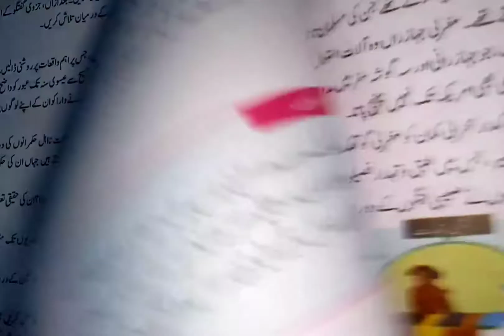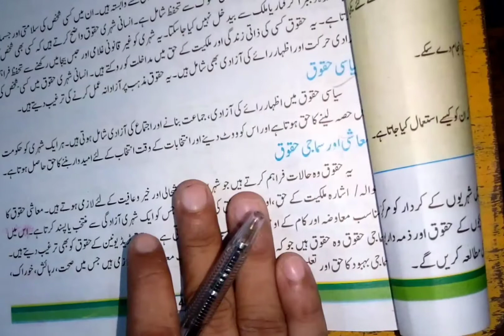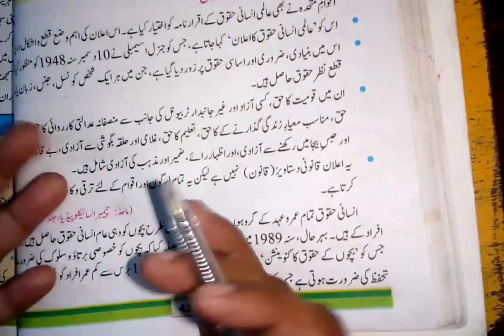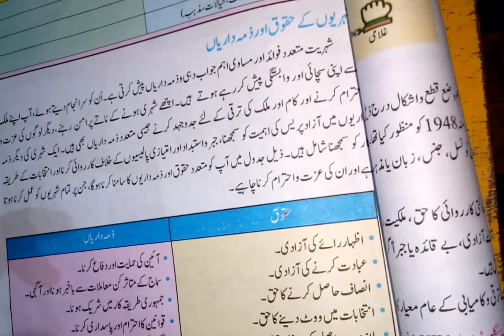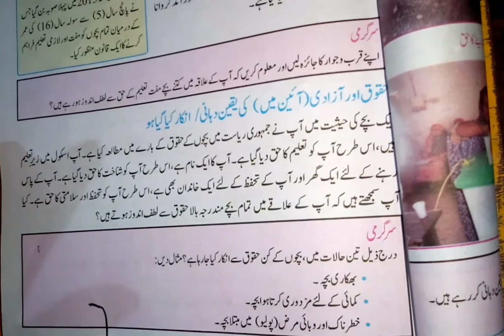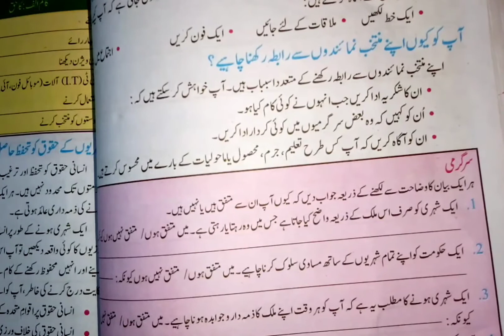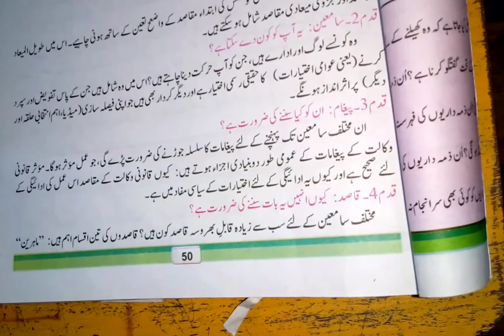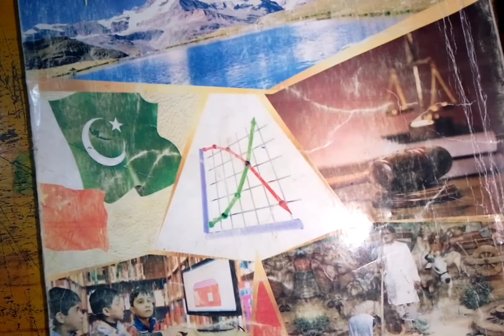S.studies stb class 7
Chapter Aain aur shehreyat explanation